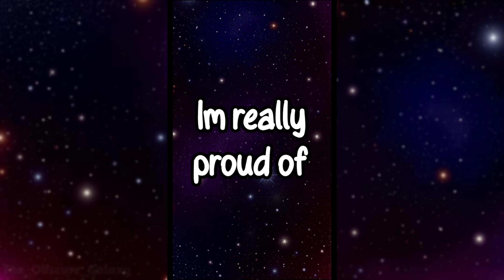New April New Me?